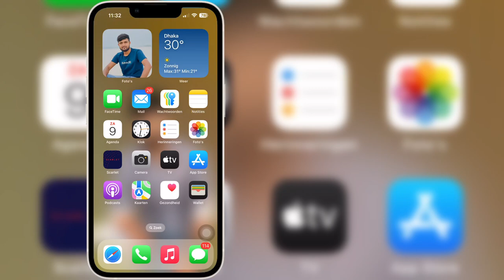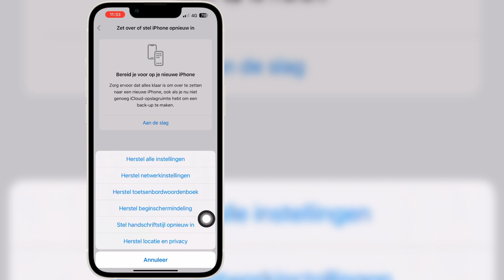Hoe je het 5g-netwerk oplost dat niet werkt op de iPhone | 5G-signaalprobleem opgelost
Als je op zoek bent naar een video over Hoe je het 5g-netwerk oplost dat niet werkt op de iPhone | 5G-signaalprobleem opgelost, hier is het!

In deze video laat ik je zien hoe je het 5g-netwerk oplost dat niet werkt op de iPhone | 5G-signaalprobleem opgelost. Bekijk de video helemaal tot het einde. Je leert hoe je het 5g-netwerk oplost dat niet werkt op de iPhone | 5G-signaalprobleem opgelost. Dat is eenvoudig en makkelijk te doen vanaf je telefoon.